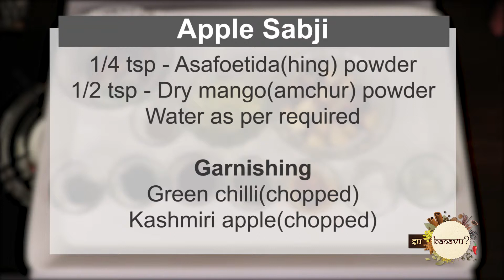Jain Apple Sabji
A very healthy sabzi